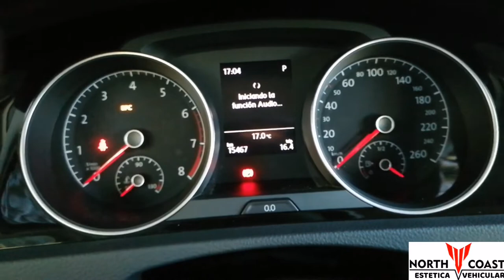Barrido de agujas vw golf mk7.5.